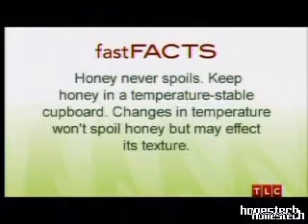Armintie Price on 'Home Made Simple' (Pt. 2 of 6)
Chicago Sky guard Armintie Price, the WNBA's 2007 'Rookie of the Year,' was featured on TLC's "Home Made Simple." The show's crew (along with fellow Sky guard Stephanie Raymond and strength and conditioning coach Ann Crosby) helped make Armintie's in-season apartment in Chicago feel more like home. They worked on some projects around the apartment, showed Price how to make simple, healthy meals and how to organize her belongings.